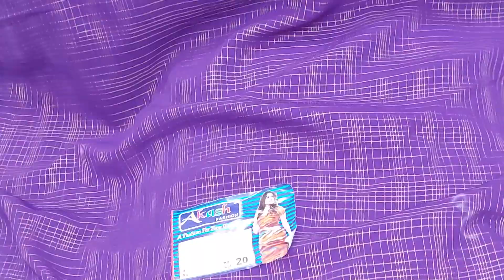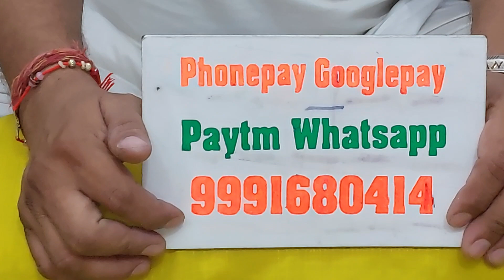🌹जोरजट और अरमानी फैबरीक मस्त कलेक्शन🌹15 September 2023☎️ORDER NO 99916 80414